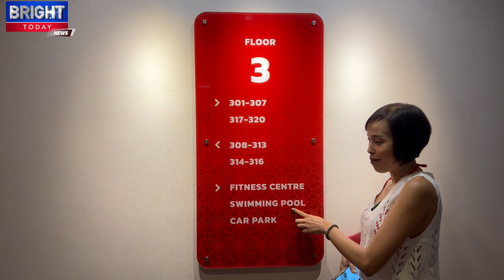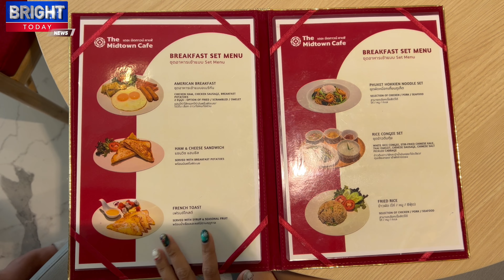HOTEL MIDTOWN RATSADA โรงแรมสุดชิคกลางใจเมืองเก่าภูเก็ต | The next youtuber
HOTEL MIDTOWN RATSADA โรงแรมสุดชิคกลางใจเมืองเก่าภูเก็ต | อยู่ไม่ติดบ้าน กิน เที่ยว พัก

ปีใหม่นี้ มีที่พักกันรึยังค่ะ? 🎉 ห้องกว้าง เดินทางสะดวก อยู่ใกล้ย่านเมืองเก่าภูเก็ต สามารถจอดรถไว้ที่โรงแรม แล้วเดินเที่ยวได้เลยแบบจุใจ 🥰

กำเงินมาแค่เพียง 1,550 บาทก็มาพักกับเราที่ห้อง Superior ได้สบายๆเลยค่ะ (ราคานี้ไม่รวมอาหารเช้านะคะ)

Still planning your New Year's stay? Look no further! 😊

Our spacious Superior room awaits you, conveniently located near Phuket Old Town. Park your car with ease at the hotel and explore the charm of the Old Town on foot. Enjoy all this for just 1,550 baht per night! (Room Only) 🏯⛩️

สนใจติดต่อข้อมูลเพิ่มเติมได้ที่…

💬 Inbox : m.me/midtownratsada

เริ่มต้นเช้าวันใหม่กับมื้ออาหารเช้าแบบ mini buffet พร้อมชุดอาหารเช้าจานหลัก พร้อมเสิร์ฟความอร่อยถึง 6 เมนู 🍛🥓😋